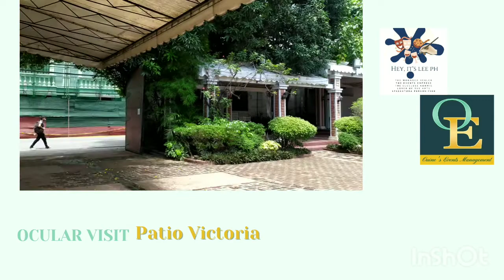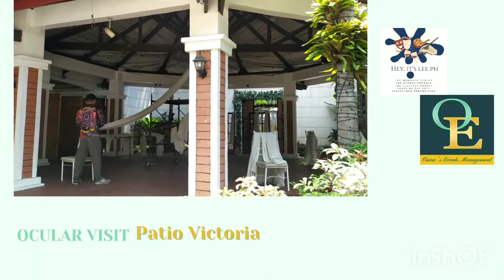Patio Victoria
Patio Victoria is one of the known venues in Intramuros. It has two Garden Venues and one Indoor space,.

Hitting two birds in one stone, I had an ocular visit at Patio Victoria Events Venue  while at the same time, joined our wedding clients this coming July.